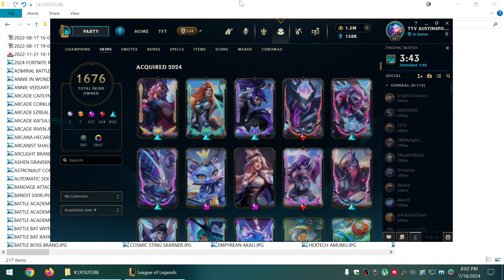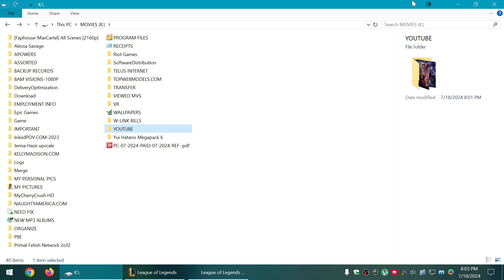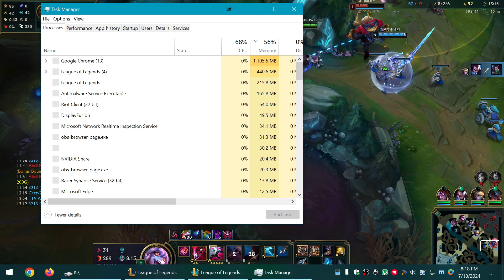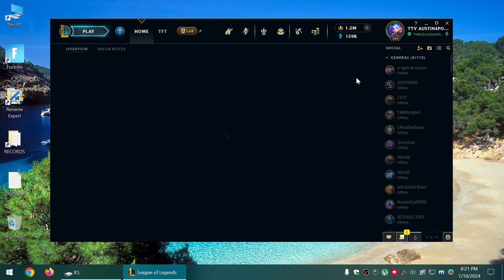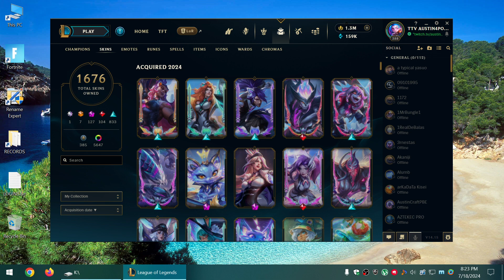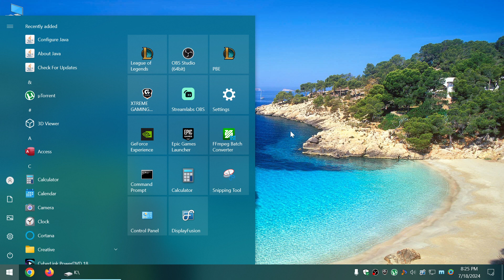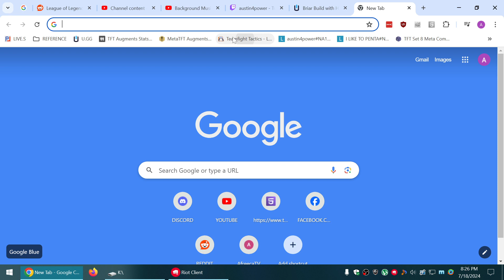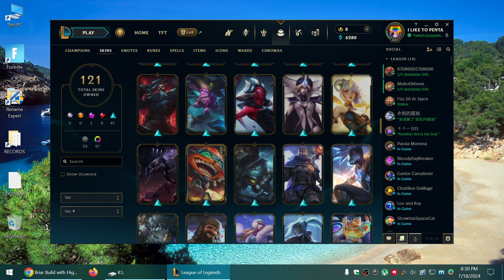PRIMORDIAN BRIAR SKIN SPOTLIGHT WHITE CHROMA-07-18-2024